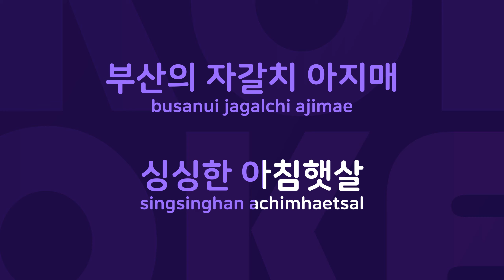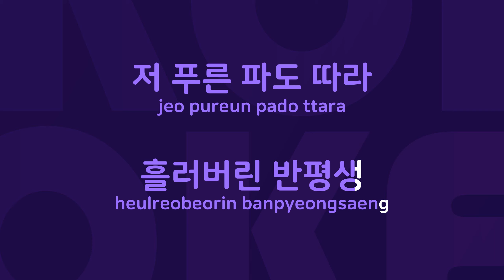자갈치 아지매 : Originally Performed By 나훈아 Karaoke Verison